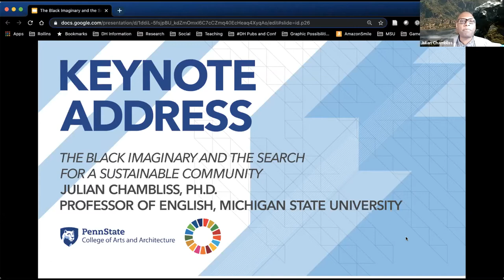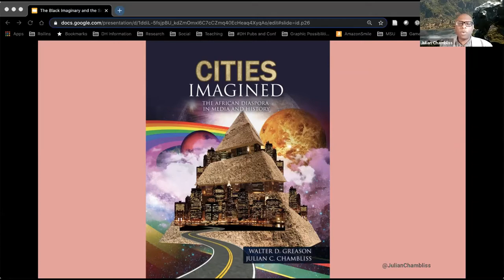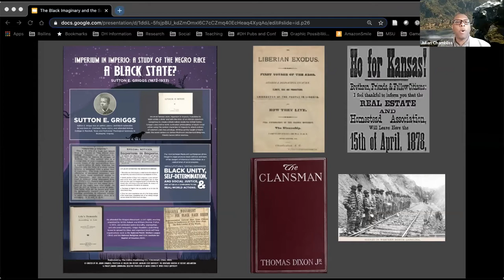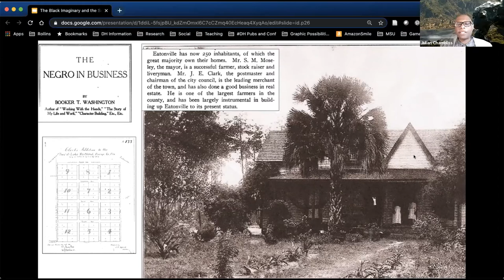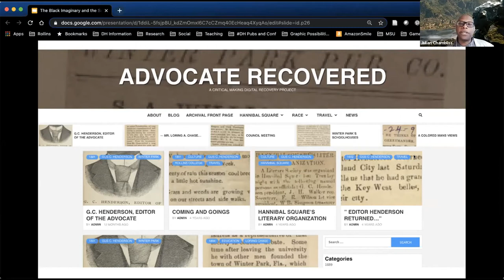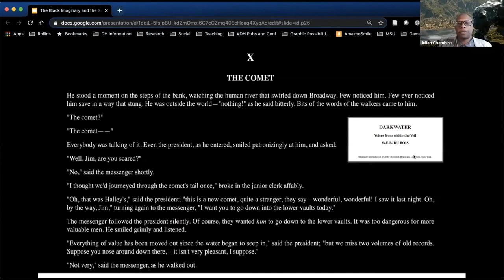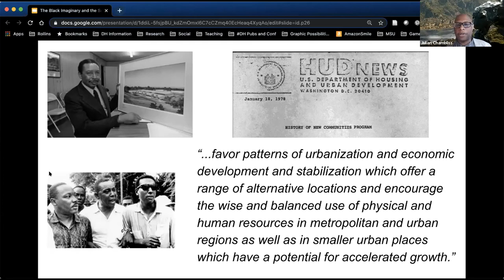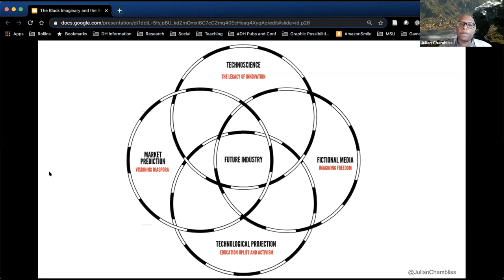Sustainability Symposium Convergence: Keynote by Julian Chambliss, Ph.D.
Held in Fall 2020, the Sustainability Symposium: Convergence highlighted sustainability research within Penn State's College of Arts and Architecture to foster collaboration with the Penn State Sustainability research community and beyond.

Keynote Speaker:
Julian Chambliss, Ph.D., Professor of English, Michigan State University
The Black Imaginary and the Search for a Sustainable Community​: Whether expressed in fictive narratives or pursued through community-building activities, an African American vision for a sustainable community cannot be divorced from questions of liberation. A legacy of black speculative practice that embraced equity in form black towns and championed a vision of sustainability linked to black autonomy remains a legacy worthy of consideration. What can this legacy of sustainability teach us about nurturing new community development practice?